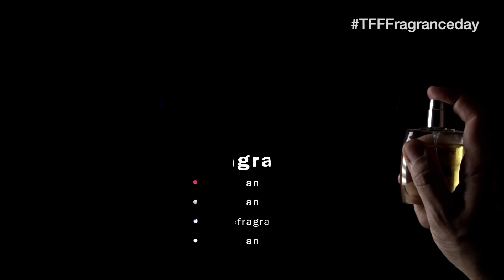National Fragrance Day 2017